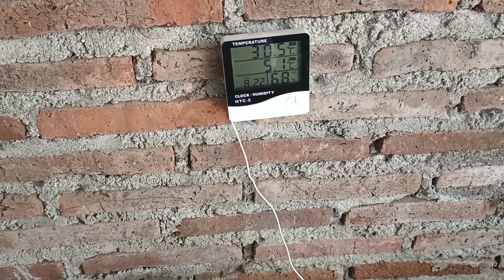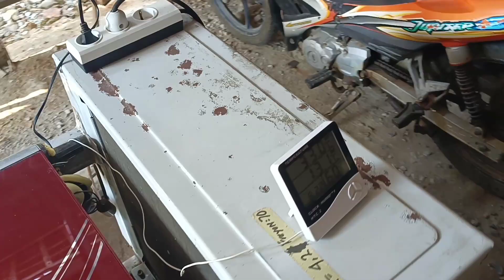Review Singkat 2 Mesin Es Batu Cepat || Untuk Bekukan Es Stik dan ES POTONG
mesin es batu cepat